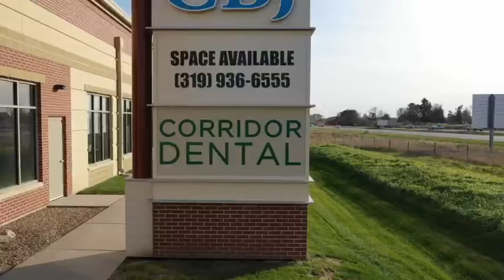CBJ Office Building - Drone Footage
Class A Office Space for Lease - 2345 Landon Road, North Liberty, IA 52317

Located adjacent to Interstate 380 with amazing signage opportunities and solar power arrays on the roof. More than 50,000 cars travel by this location daily. Looking to lease?